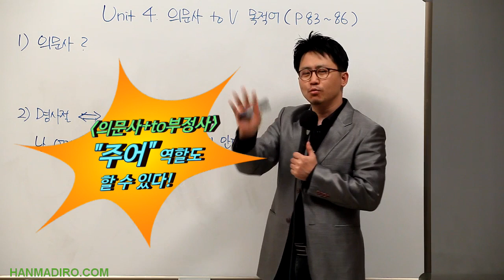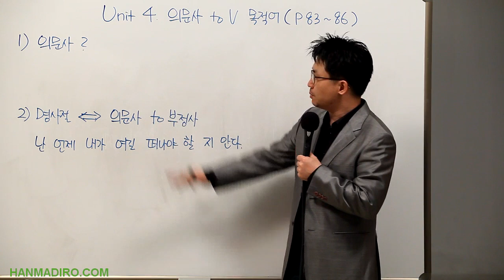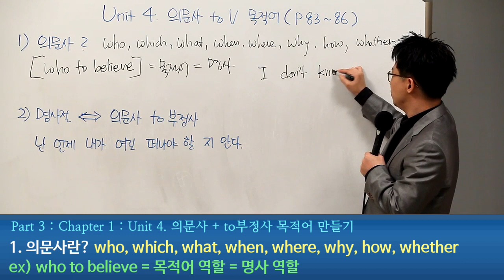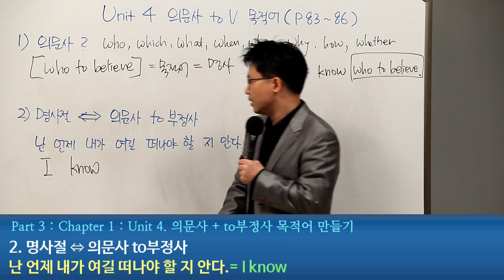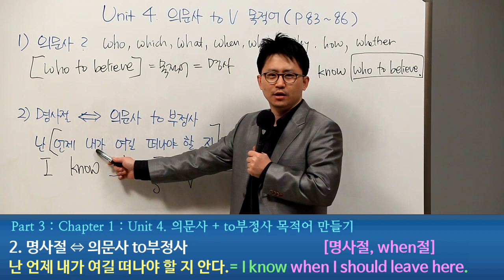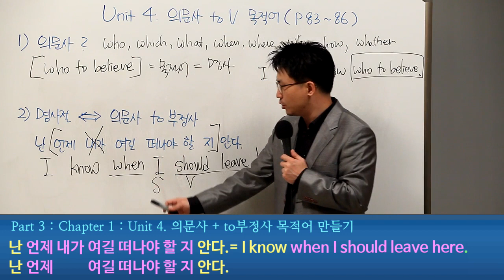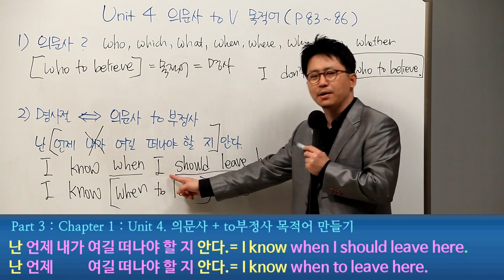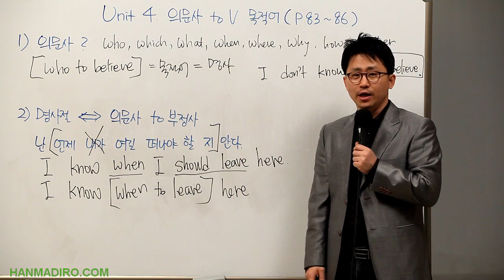[평생무료영어] p3c1u4 의문사TO부정사목적어 01